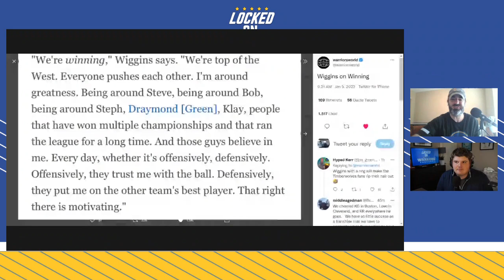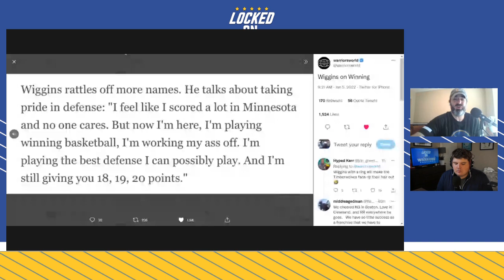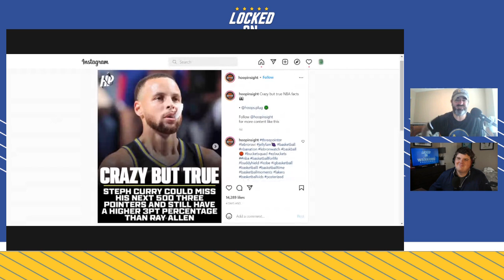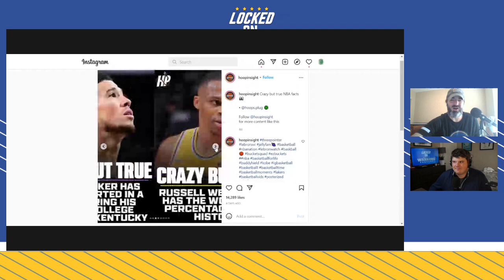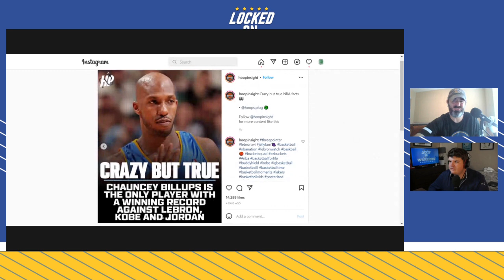New Golden State Warriors Rotations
Dieter Kurtenbach and Cyrus Saatsaz discuss the Warriors' potential new rotations when Klay Thompson comes back to the team. Plus a preview of the upcoming Dallas Mavericks game and some crazy NBA facts.